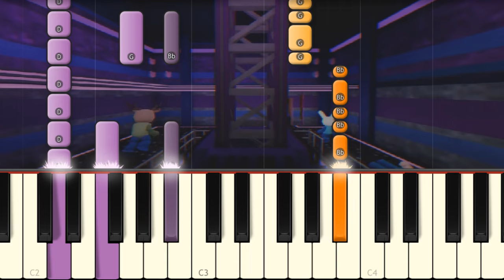Pig 64 Trailer Theme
Today I play on piano Pig 64 OST to help you learn it!